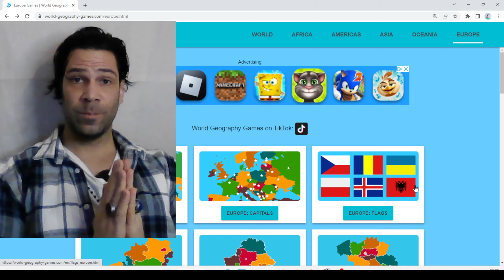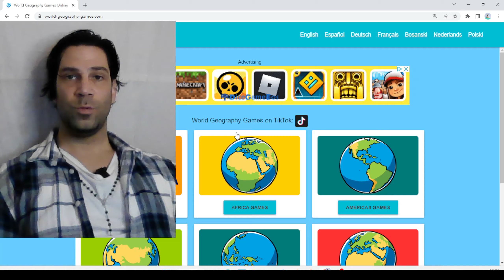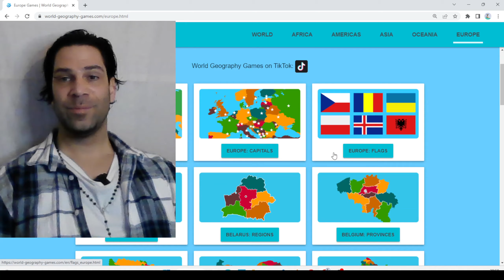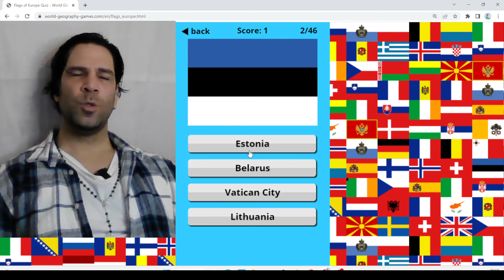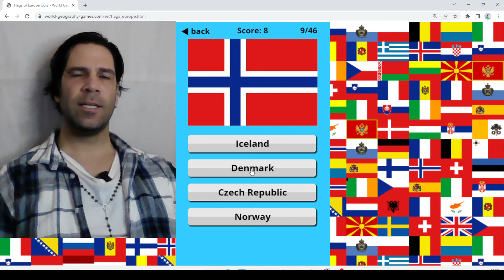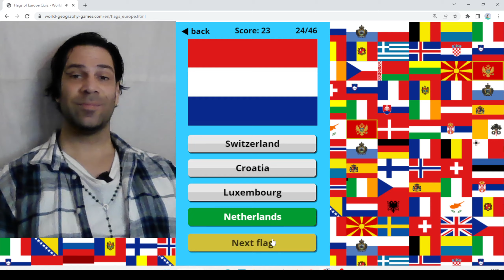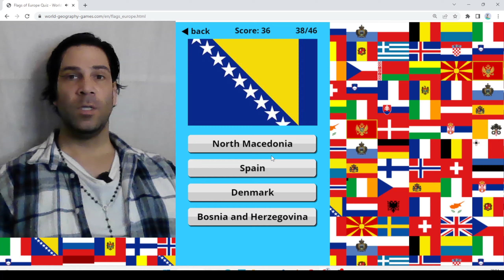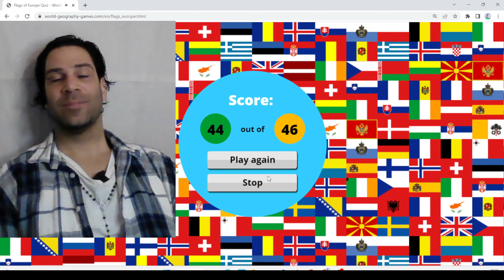EUROPE GEOGRAPHY GAME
Ich freue mich, dich hier auf meinem Kanal zu haben. Wenn dir das Video gefallen hat:

💬 Hinterlasse einen Kommentar: Was hat dir am besten gefallen? Teile deine Meinung mit mir – ich lese alles!
👍 Drücke den Like-Button: Damit unterstützt du mich und zeigst, dass dir mein Content gefällt.

Dein Support hilft mir, noch mehr großartige Inhalte zu schaffen - lasst uns zusammen etwas Besonderes erreichen! 🚀